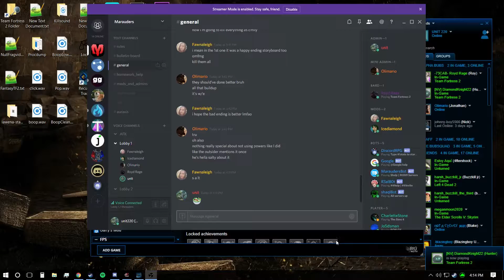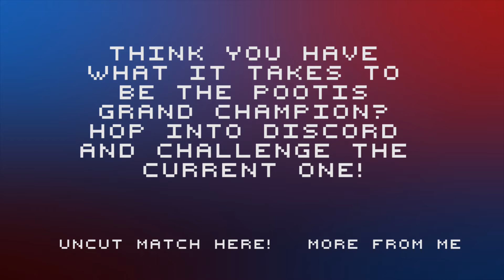Pootis_Pound.mp420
If you don't already know how to get into the discord then you probably shouldn't be there in the first place, sorry. ¯\_(ツ)_/¯